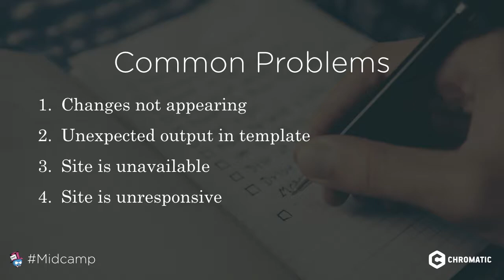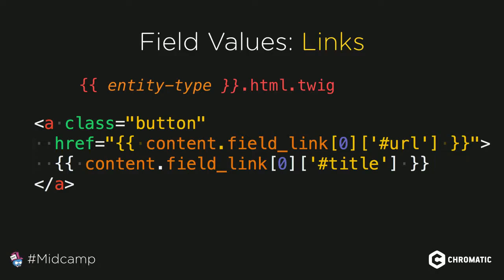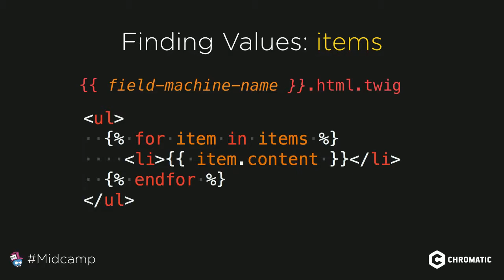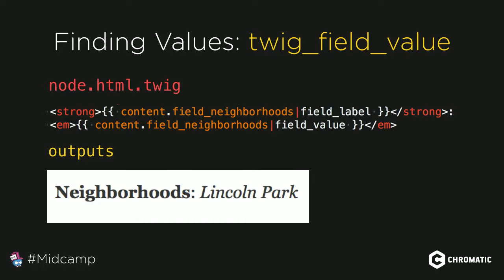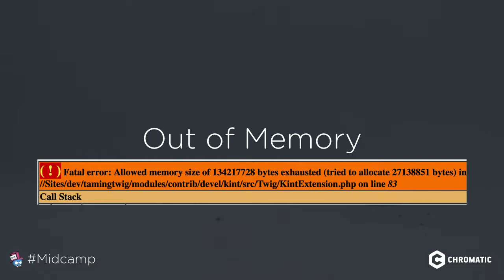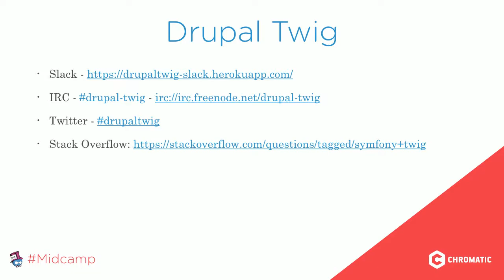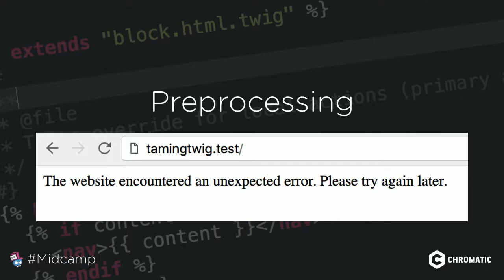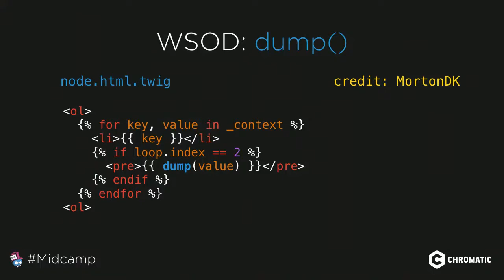Taming Twig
Larry Walangitan

Twig is a wonderful tool to build templates for your Drupal 8 themes. It can be easy to pick up, but certain problems can leave you frustrated and unsure of what to do. Don't fret, we'll be talking through some straight forward solutions to most of the problems that you'll encounter.

In this session you’ll learn how to:

Debug variables and find the right values for your template.
Understand why your changes are not appearing on the page.
Avoid and resolve PHP errors.
Fix a White Screen of Death.
Develop a checklist to fix common problems.
Understand and interpret a problem that may require more advanced help.
You'll leave this session prepared to work with Twig templates and resolve issues that appear. We'll be spending most of our time within Twig templates and the theme file. This session is perfect for those who are new to Drupal 8 and Twig.